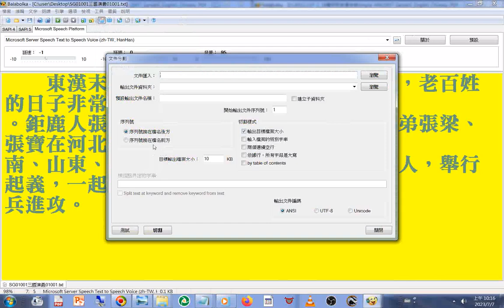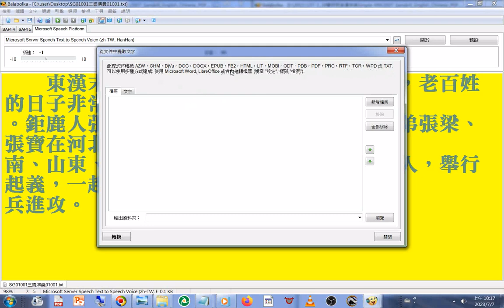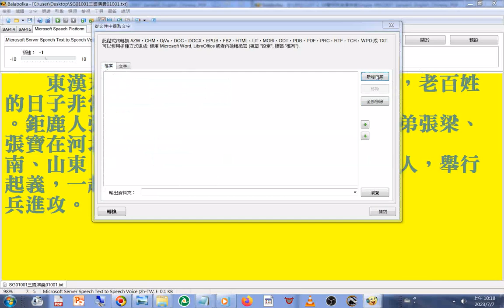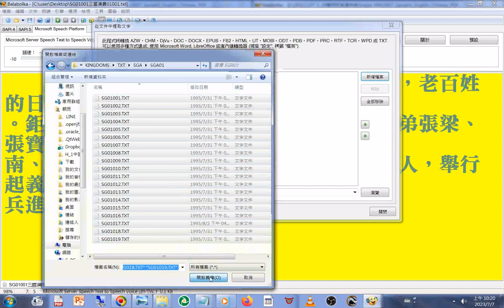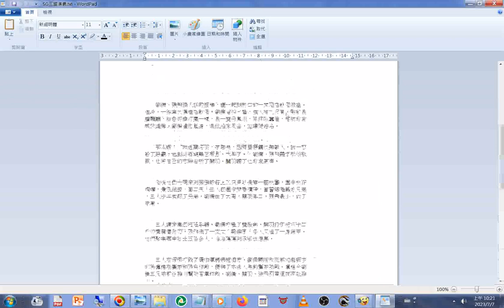新第1回#文件合併#操作實況#程式 名稱是#Balabolka#路徑#工具